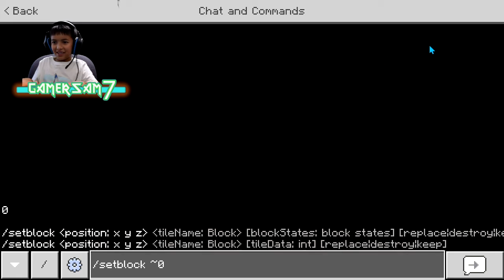youtube video #-9NXLsMnUjU